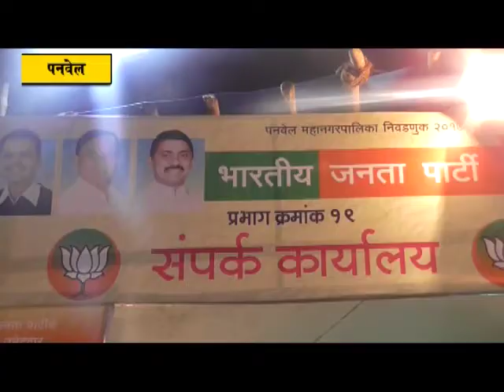देशासाठी खेळणारी भाजपची टीम निवडून द्या :- ना. डॉ. रणजित पाटील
भाजपने जन्म दिलेल्या पनवेल महानगरपालिकेचे संगोपनही भाजपचं करणार. आयपीएलप्रमाणे बोली लागलेली भेसळ टिम सोडून देशासाठी खेळणारी भाजपची टीम निवडून द्या असे मार्मिक  प्रतिपादन नगरविकास राज्यमंत्री ना. डॉ. रणजित पाटील  यांनी पनवेल मध्ये केले. प्रभाग क्रमांक १९ च्या  प्रचारकार्यालयच्या उद्घटनप्रसंगी ते बोलत होते.  दाम दंड भेद भाजपमध्ये नसून सामाच्या सोबतीत राहून काम करू असेही ते यावेळी म्हणाले.
           पनवेल महानगरपालिकेच्या प्रभाग क्रमांक १९ मधील कापड बाजारयेथील भाजप युतीच्या प्रचार कार्यालयाचे उदघाटन राज्याच्या नगरविकास राज्यमंत्री ना. डॉ. रणजित पाटील यांच्याहस्ते मंगळवारी (१६ मे) करण्यात आले. यावेळी लोकनेते माजी खासदार रामशेठ ठाकूर,आमदार प्रशांत ठाकूर,जेएनपीटीचे विश्वस्त महेश बालदी,प्रदेश भाजपचे सदस्य बाळासाहेब पाटील,जिल्हा उपाध्यक्ष लक्ष्मणशेठ पाटील,तालुकाध्यक्ष अरुणशेठ भगत,माजी सभापती अनिल भगत,प्रभाग क्रमांक १९ चे भाजप युतीचे उमेदवार युवानेते परेश ठाकूर,चंद्रकांत उर्फ राजू सोनी,मुग्धा लोंढे,दर्शना भोईर,त्याचबरोबर महेश साळुंखे,नरेंद्र गायकवाड,बिपीन मुनोत यांच्यासह भाजप युतीचे कार्यकर्ते मोठ्या संख्येने उपस्थित होते.
        यावेळी मार्गदर्शन करताना ना. डॉ. रणजित पाटील  म्हणाले कि, घरी दुःख असताना जसा वारकरी पंढरीच्या वारीला जाऊन विठ्ठलाचे दर्शन घेतो त्याचपद्धतीने गेल्या लोकसभेच्या निवडणुकीत जात पात धर्म पंत हा भेद विसरून  लोकशाहीच्या विठुरायाच्या पाठीशी जनता  उभी राहिली.   त्यातूनच पंतप्रधान नरेंद्र मोदी यांचे सरकार उभे राहिले. तेवढ्यात विश्वासाने त्यानंतर झालेल्या विधानसभा निवडणुकीत भाजपला मतदारांनी निवडून दिले. त्यानंतर जिल्हा परिषद नगरपरिषद आणि महानगरपालिकांच्या निवडणुकीतही हा अश्वमेध विजयाची घोडदौड करीत आहे. राज्यातील १०० ग्रामपंचायतीना तालुका मुख्यालय असूनही नगरपालिकेचा दर्जा न्हवता तो मुख्यमंत्री देवेंद्र फडणवीस यांनी मिळवून दिला. पनवेल नगरपालिकेचे महानगरपालिकेत रूपांतर करण्यासाठी आमदार प्रशांत ठाकूर यांनी घेतलेल्या परिश्रमाचा मी साक्षिदार आहे. नव्याने जन्माला आलेल्या पनवेल महानगरपालिकेच्या संगोपनासाठी ४५ लाख रुपयांचा निधी एमएमआरडीएकडून त्यांनी खेचून आणला आहे. त्यामुळे भाजपने जन्म दिलेल्या पनवेल महानगरपालिकेचे संगोपनही भाजपचं करणार. पनवेलने आ. प्रशांत ठाकूर यांच्या रूपाने   तरुण तडफदार आमदार दिला त्याचपद्धतीने महापालिकेत भाजपचे तरुण उमेदवार निवडून द्या असे आवाहनही त्यांनी यावेळी केले. स्मार्ट शहरे बनवणे भाजपचे धोरण असून पाच वर्षात पनवेलचा कायापालट झालेला असेल असेही ते यावेळी म्हणाले. दाम दंड भेद भाजपमध्ये नसून सामाच्या सोबतीत राहून काम करू असेही त्यांनी यावेळी सांगितले. शेवटी आयपीएलप्रमाणे बोली लागलेली भेसळ टिम सोडून देशासाठी खेळणारी भाजपची टीम निवडून द्या असा मार्मिक सल्लाही त्यांनी यावेळी मतदारांना दिला.